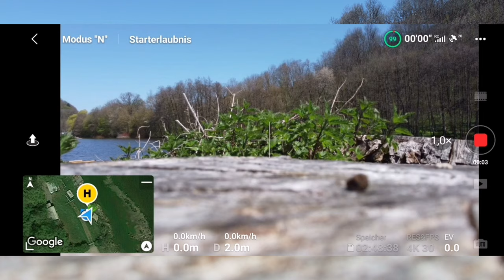Ein Sonntag am Stausee Kocher Der Steg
DJI Dronenflüge